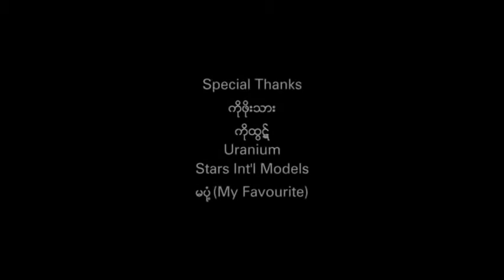တစ္ကိုယ္ေတာ္ Valentine - Sai Sai